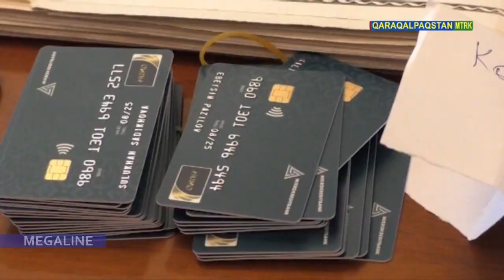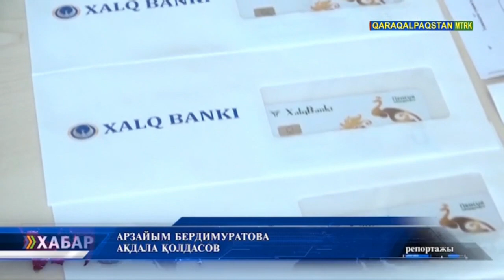Жәрдемге мүтәж үйлерге ПЛАСТИК КАРТАЛАР БЕРИЛИП АТЫР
Ja'rdemge mu'ta'j u'ylerge plastik kartalar berilip atır